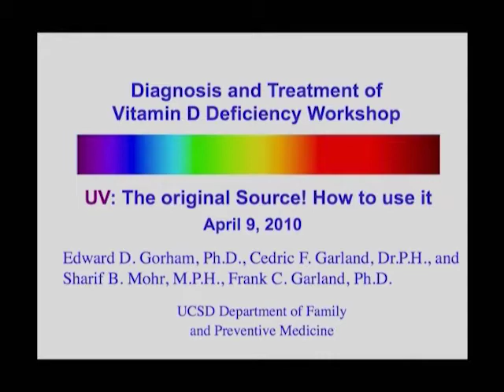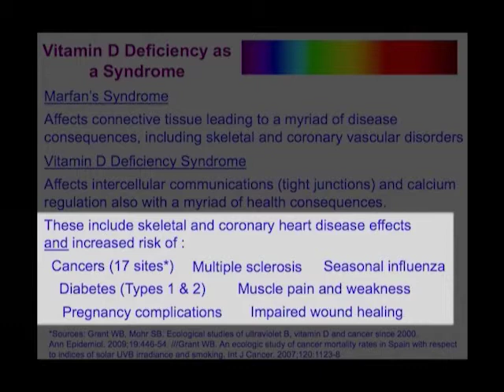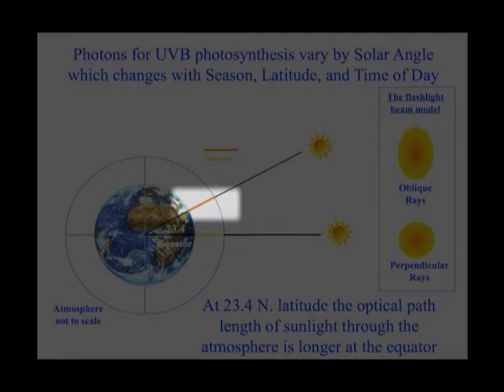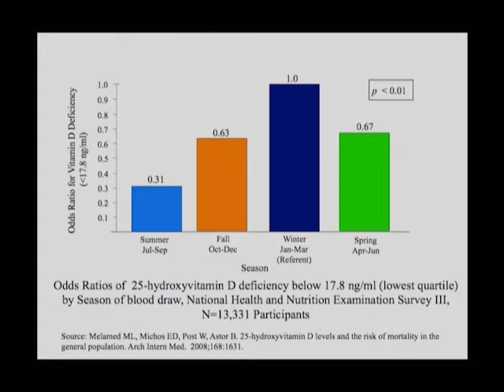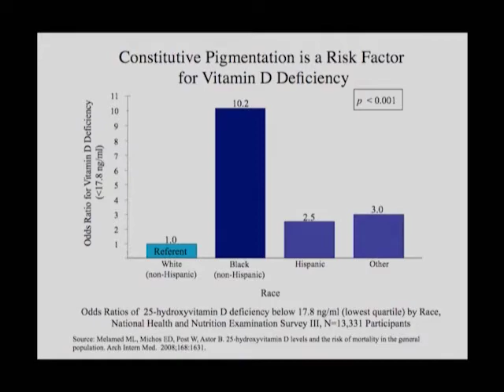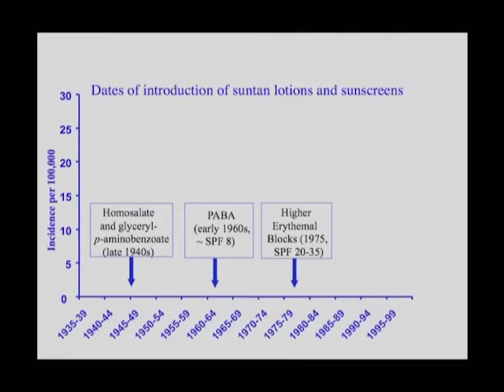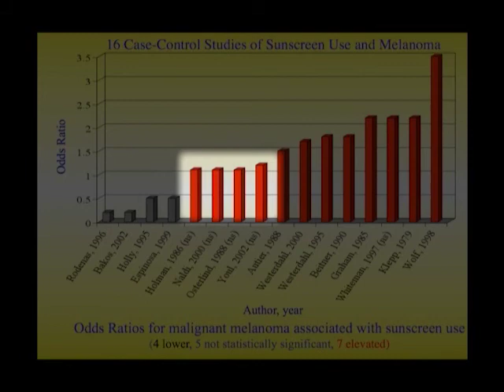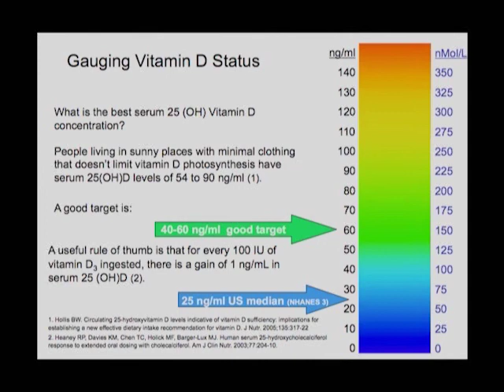Vitamin D: UV, The Original Source! How to Use It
From GrassrootsHealth Seminar April 9, 2010 - Edward Gorham, PhD, talks about how to use the sun, or UV light, for vitamin D synthesis. Series: "Vitamin D Deficiency - Treatment and Diagnosis"